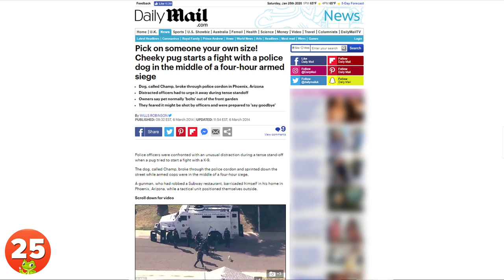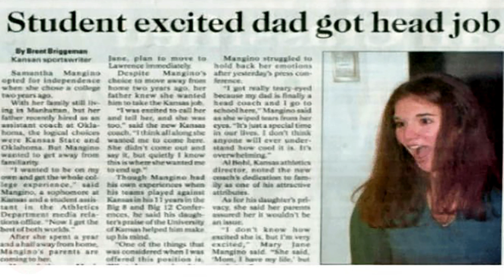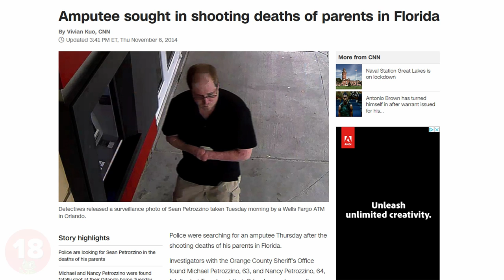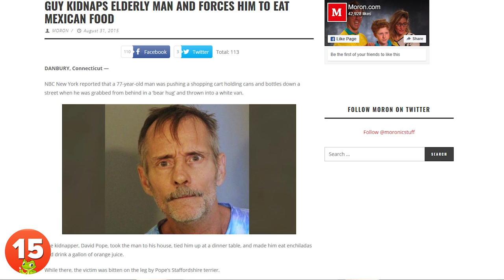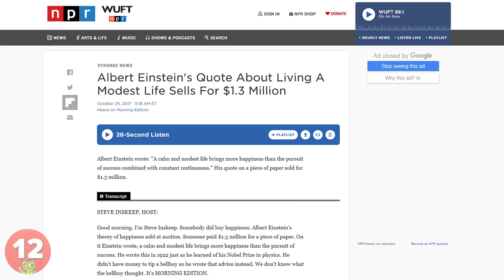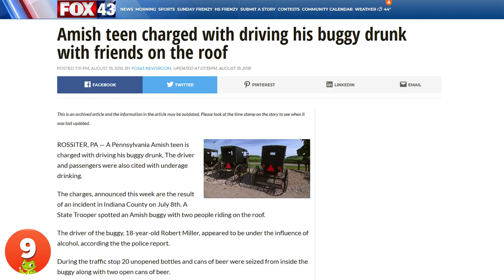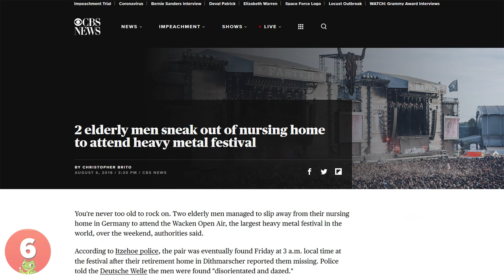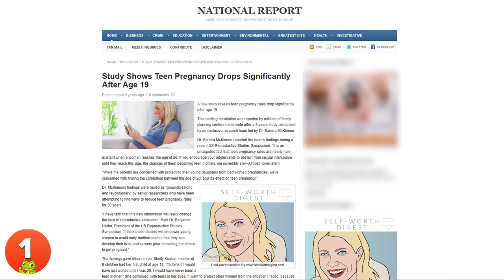25 Funny Headlines That Actually Should Have Come From The Onion But Didn't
Do you read The Onion? Many people know The Onion to be a satirical news source with absurd stories that are obviously fictitious from the title of their headlines. Nobody takes it seriously, and that's the way it should be.
Yet there are some news stories that one may think comes from this untrue news source, but these stories are actually true, albeit very funny.
You may have a hard time believing some of these are actual news stories, but we also provided the articles. Some are funny; others are just cringe-worthy. Here are 25 Funny Headlines That Actually Should Have Come From The Onion (But Didn't)